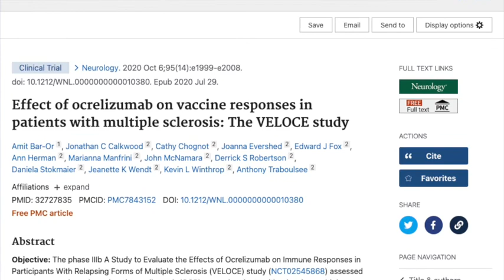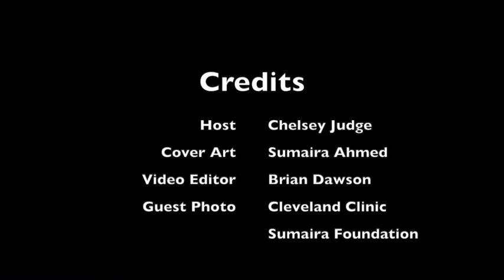Episode 10 | Vaccine Preparedness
ORIGINAL PODCAST RELEASE DATE: December 14, 2020

The Covid-19 pandemic has ravaged the world, and while we're going through another dark surge, there is hope- vaccines. The FDA just authorized and approved the first Covid-19 vaccine. While this is exciting, it also brings up a lot of questions, especially for people in the NMO community. In this episode, host Chelsey, Ph.D. immunologist, chats with Sumaira on the basics of vaccines and then talks with neuroimmunologist and NMO clinician Mary Rensel, MD of the Cleveland Clinic Mellen Center. Sumaira and Chelsey cover the basics on vaccines: What are vaccines? What's protective immunity? What's herd immunity? What're the types of vaccines? What's the Covid vaccine timeline of distribution look like?

Dr. Rensel offers her clinical insight to discuss general vaccine considerations and recommendations for the NMO community, including What are vaccine recommendations for NMO patients? Do NMO treatments affect vaccine response? Or safety concerns? Is there an effect of vaccines on NMO relapse?

Please remember that the goal of this podcast is to educate and empower you to make the most informed decisions with your health care provider.

*Chelsey is a medical science liaison with Sanofi-Genzyme, and her role in the CBJF is independent of Sanofi-Genzyme, and views/content shared do not reflect Sanofi-Genzyme.

ABOUT US:
The Demystifying NMO podcast is a collaboration between the Sumaira Foundation (TSF) and the Connor B Judge Foundation (CBJF). This podcast is made possible with the generous support of Genentech.

Dr. Mary Rensel

TIMESTAMPS/TOPICS:
00:02:16 Sumaira Ahmed
00:02:58 What are vaccines?
00:05:00 Herd immunity
00:06:33 The vaccine debate
00:07:38 Different types of vaccines
00:10:18 mRNA vaccines
00:12:55 Clinical development
00:19:57 Dr. Mary Renzel
00:22:45 The VELOCE study
00:28:13 Neuro-immune conditions and vaccine  hesitancy

ARTICLES:
Bar-Or A, Calkwood JC, Chognot C, Evershed J, Fox EJ, Herman A, Manfrini M, McNamara J, Robertson DS, Stokmaier D, Wendt JK, Winthrop KL, Traboulsee A. Effect of ocrelizumab on vaccine responses in patients with multiple sclerosis: The VELOCE study. Neurology. 2020 Oct 6;95(14):e1999-e2008. doi: 10.1212/WNL.0000000000010380. Epub 2020 Jul 29. PMID: 32727835; PMCID: PMC7843152.

LINKS:
CDC COVID-19 resources

CREDITS:
Host - Chelsey Judge
Editor - Brian Dawson
Cover Art - Sumaira Ahmed
Guest Photo - Cleveland Clinic
     Sumaira Foundation